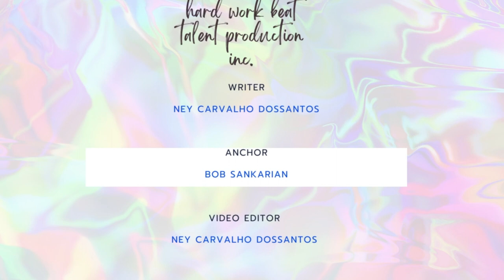RUSSIA IS WINNING THE WAR || Did Zambia/DRC Relinquishes Their Minerals To US?|| Wagner Group Chief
Russia is actually winning this war according to many experts Even though the US pledges 1.85 Billion in additional assistance for Ukrainians,  Russia still has an advantage because they still hold a large part of Ukraine's territory.

Did Zambia and the Democratic Republic of Congo hand over their minerals to the US and Canada? These two countries back in April this year signed a cooperation agreement to ease the development of the value chain in electric batteries and in the renewable energy sector.

Yevgeny Prigozhin head of the Russian Wagner Group dismisses the arguments of North Korea's support to Russia as gossip and speculations, not a reality.

 NewsBreaking NewsPolitical NewsLive NewsLatest NewsNews TodayNational Newswion newsenglish newsinternational newschina newsindia newsnational newsenglish newsenglish news livegravitas newspakistan newschina newsomicron newsomicron variantworld newsworld newswion newsNational newstop newscoronavirus newsindia china news